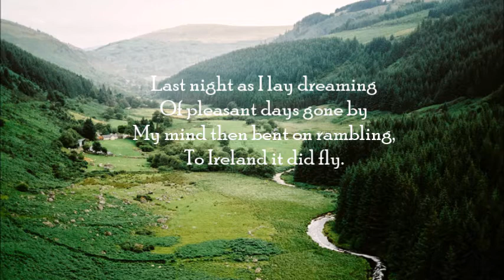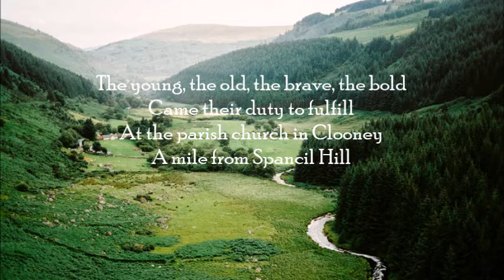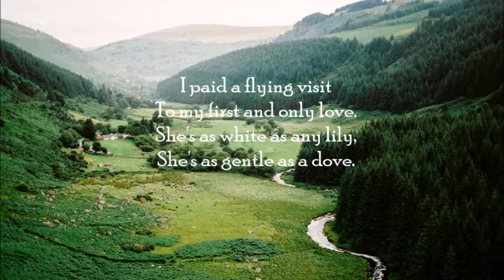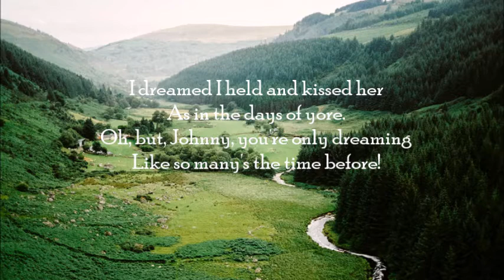Spancil Hill by Bedlam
From the Album "Made in Bedlam" by Gregor Harvey and Grant Foster
Poem by Michael Considine (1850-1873)
Photograph by Michele Hart Photography